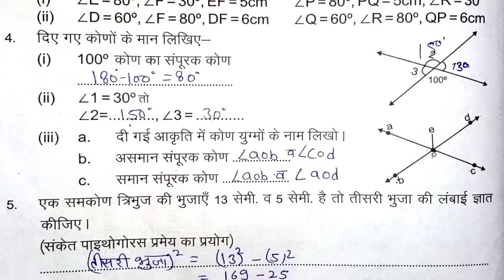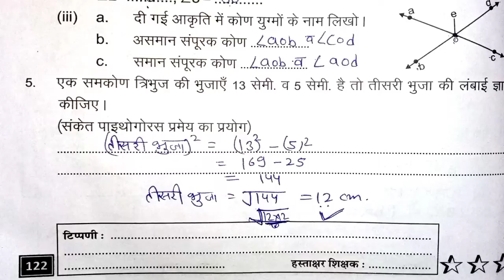Prakhar karyapustika class-8 Maths Aaklan-8-Page no-122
प्रखर कार्यपुस्तिका कक्षा -8 गणित आकलन -8 पेज न:-122
संपूर्ण हल